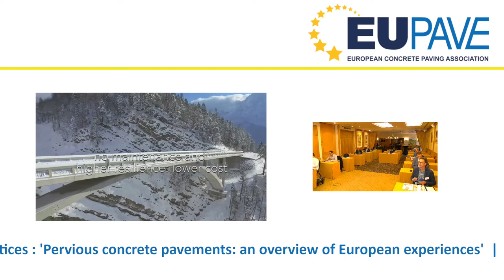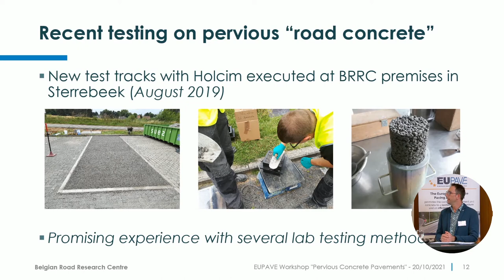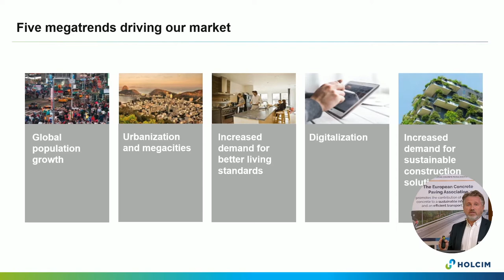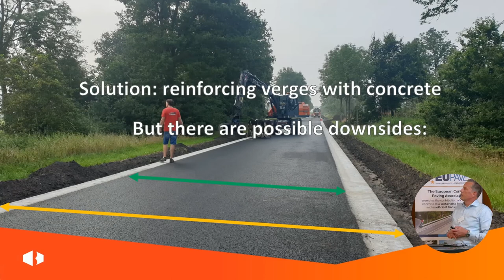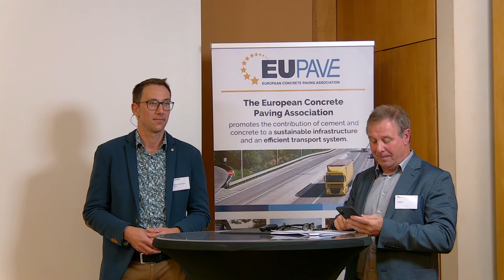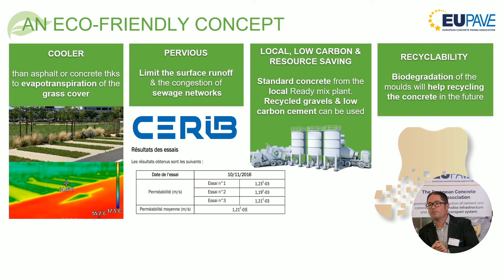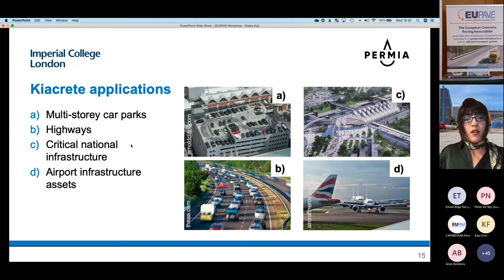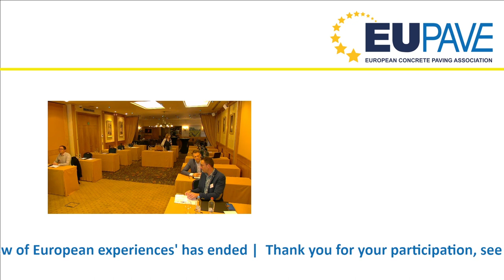Pervious Concrete Pavement: an overview of European experiences, EUPAVE workshop, 20/10/2021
On Wednesday 20th October 2021, EUPAVE held at Hôtel Le Châtelain in Brussels its 6th workshop on Best Practices in Concrete Paving. It was organised as a hybrid event, using a professional sound and video-system from the Dutch “Betonhuis” (“Concrete House”). The theme for this year was “Pervious Concrete Pavement: an overview of European experiences”.

As a result of climate change, both periods of drought and extreme precipitation occur more frequently. The recent floods in Europe made us face up to the facts and stressed the importance of integrated water management. Solutions include sustainable road surfacing that is permeable to water, that can store the water in the road structure and allow it to infiltrate into the subsurface or to be slowed down and drained to a nearby infiltration facility or sewer system. Concrete offers various possibilities, both with prefabricated elements and cast in situ. With in-situ concrete, there are solutions in draining (porous) concrete and in classic concrete with drainage openings.
This workshop gave an overview of research, practical experiences and innovations in different European countries.

0:00 - Introduction
12:50 - “Pervious (lean) concrete for sustainable road pavements: first results of the Belgian Be-Drain”, Elia Boonen, Research and Technical Advisor at the Belgian Road Research Centre
41:30 - “Pervious concrete, an environmentally friendly materiel for roads: applications on construction sites in France”, Eugen Florescu, Road Projects Manager at Holcim presented
1:08:00 - “Special applications of pervious concrete in the Netherlands”, Jeroen de Vrieze, Advisor Promotion and Market Statistics at Betonhuis
1:43:00 - “A permeable grass concrete pavement: new opportunities with biodegradable formwork”, Fabrice Bonnin, Technical Manager at Via Sols
2:08:40 - “Next-generation climate change resilient permeable pavements”, Alalea Kia, Postdoctoral Researcher in Structures and Materials of the Department of Civil and Environmental Engineering from the Imperial College London